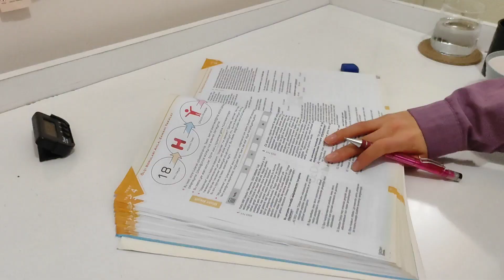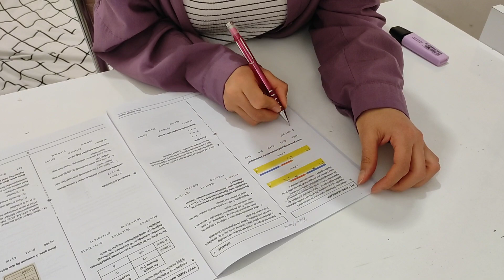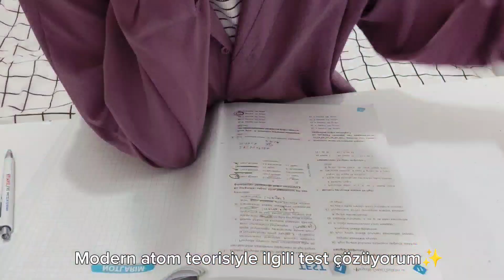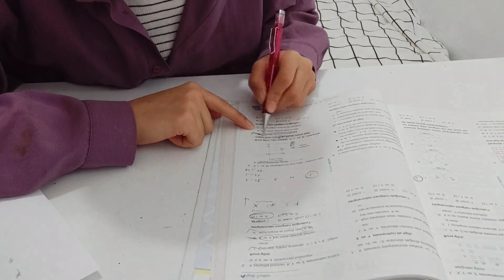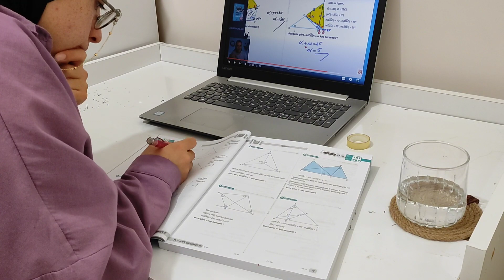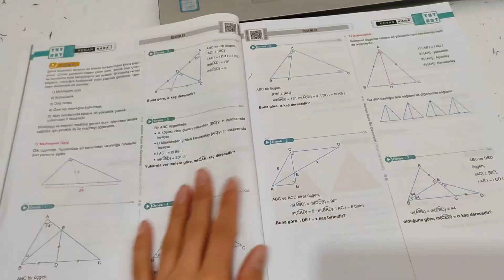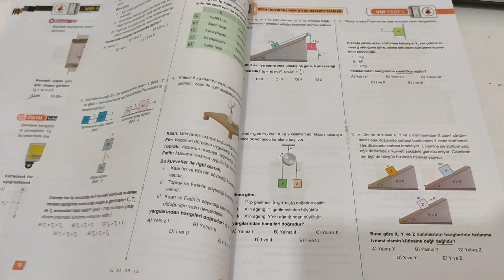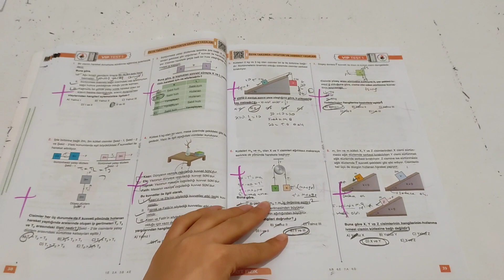YKS ÇALIŞMA GÜNLÜĞÜM-7|Beraber 12 saat ders çalışalım, son 5 ay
Merhaba arkadaşlar cidden son 5 ay kaldı ve daha çok çabalayip,durmama vakti geldiiii🤍
Moral bozmadan sonunu düşünmeden çalışalimm💪
Durumlar nasill?
Planlarınız hazır mı?
Ben yılbaşında tekrar program güncellemesi yapacağım 😪

.tyt ayt yks yks2024 endeneme derscalismavlog study vlog